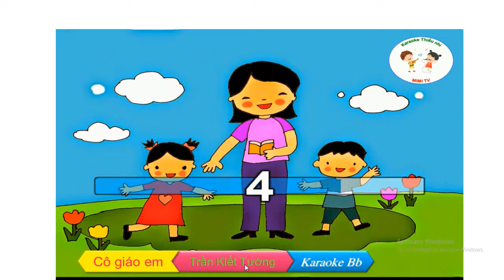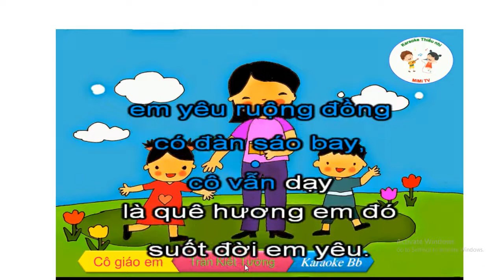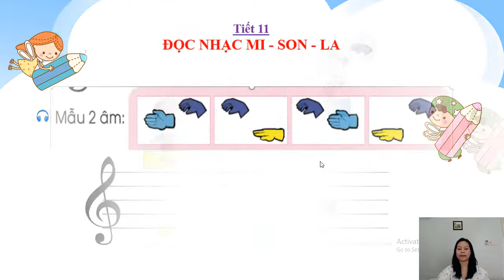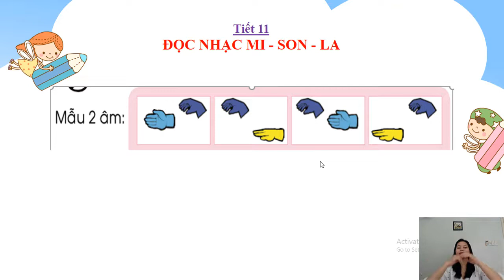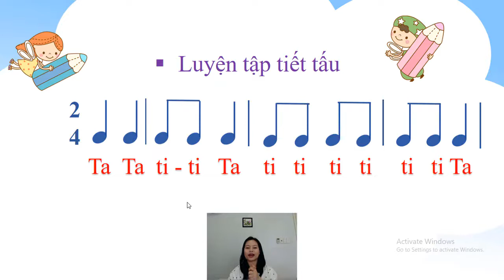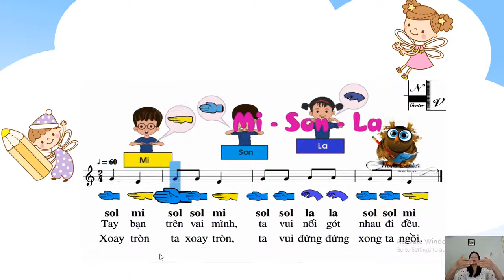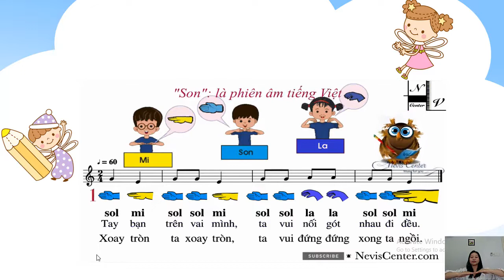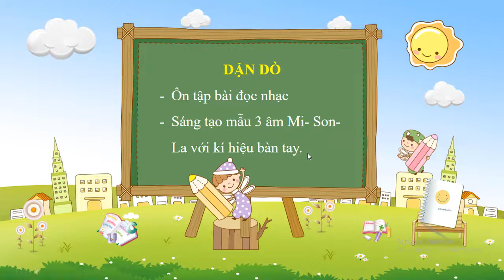ÂM NHẠC 1 | TIẾT 11